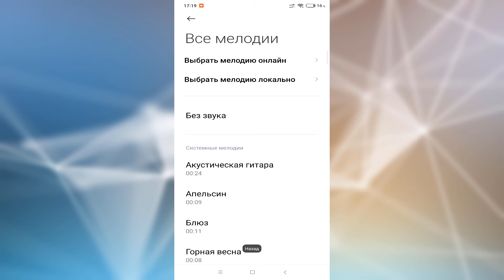Как установить мелодию звонка на андроид смартфоне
Как поставить музыку на звонок телефона.Как изменить мелодию звонка на телефоне Android